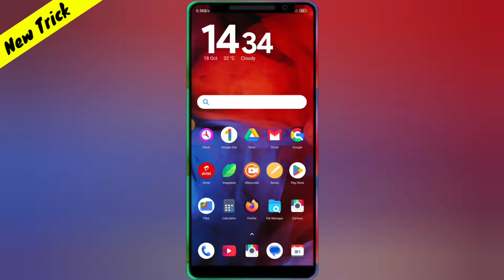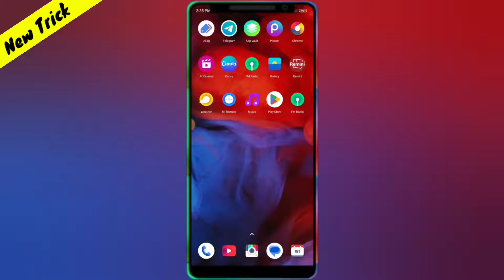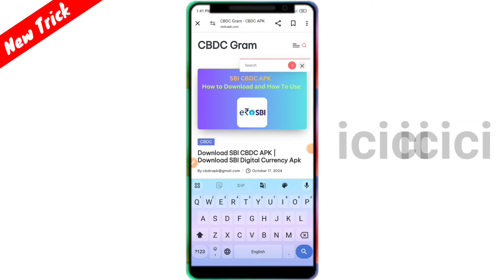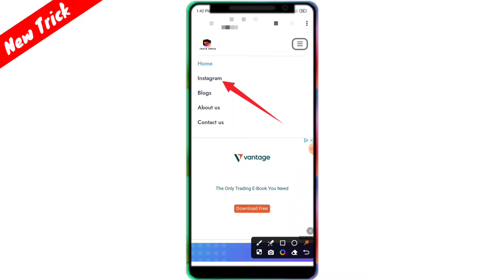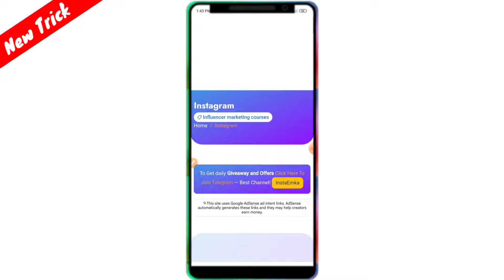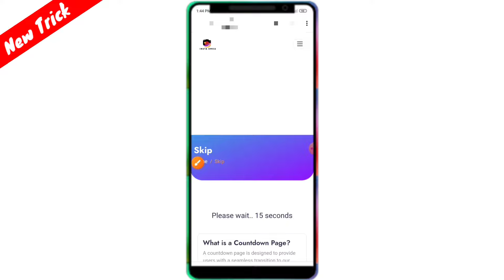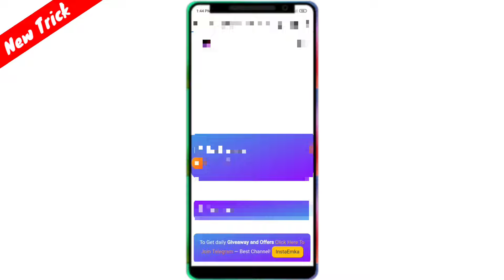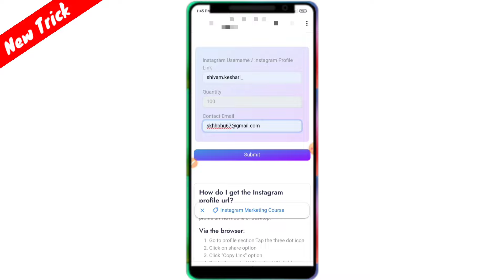Instagram Par Follower Kaise Badhaye | how to increase followers on Instagram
Covered Topics -
followers kaise badhaye free me
instagram real follower
insta free Followers
Instagram Followers
Shivam technical guru

Your Query -
follower kaise badhaye app se
Instagram followers
Instagram followers on Instagram
increase followers on instagram without Login
instagram par followers kaise badhaye website se
instagram pe followers kaise badhaye without login
followers free